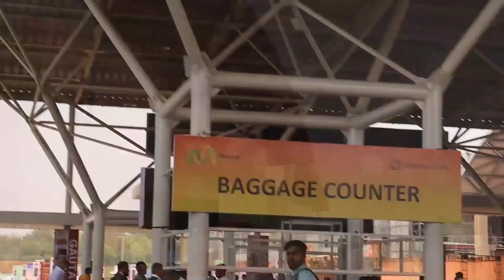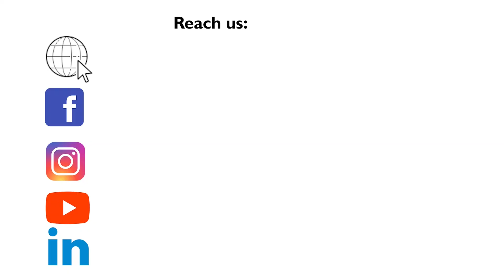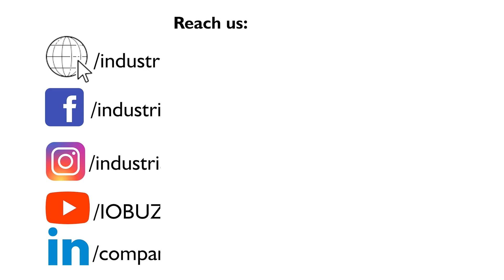Goldi Solar is India’s most quality-conscious solar brand.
In conversation with Vikash Anand
AVP - Sales & BD

Goldi Solar Pvt. Ltd.

Growth Story:
Goldi Solar is India’s most quality-conscious solar brand. The company manufactures high-end photovoltaic modules at a competitive price, provides EPC services, and is an independent power producer (IPP). Founded in 2011, headquartered in Surat, Gujarat, catering to several international brands in 20+ countries. Today, as we continue to explore global export opportunities and strengthen our production, technological and marketing capabilities, we intend further to consolidate our leadership position in the global solar industry. Right from its inception, Goldi’s growth has never stopped. We have grown exponentially from 10 MW to 500 MW manufacturing capacity in just ten years. Subsequently, we aimed to add another 2000 MW, leading to a capacity of 2.5 GW by the end of FY22-23, and we have successfully done that by setting up a 2 GW module manufacturing plant at Navsari. We plan to foray into solar cell manufacturing by FY23-24 and expand our module manufacturing capacity to 6 GW and cell manufacturing to 5 GW by 2025. The company is listed under ALMM (Approved List of Models and Manufacturers) and has BIS (Bureau of Indian Standards) certification.

A leading OEM supplier catering to several international brands in 20+ countries like USA, UAE, Turkey, Myanmar, Italy, Greece, Germany, France, Denmark and Croatia we deliver high-end quality at a competitive price. Today, as we continue to explore global export opportunities, strengthen our production, technological and marketing capabilities, we intend to further consolidate our leadership position in the Indian solar industry.

Benefit of Industrial Outlook Online/Print magazine:

* 143.6k + magazine circulation data to reach the National and international markets.